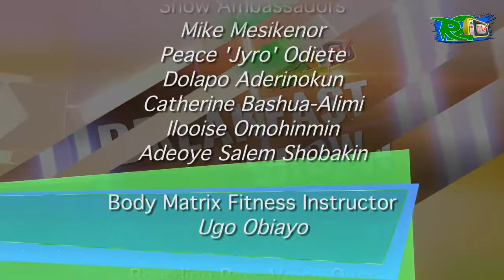Tribute to late pop icon, Michael Jackson on R2TV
OMG!!!
Today's show was off the SHIZZZLLLLLEEEE!!!
It was a special edition where we celebrated the KingOfPop who died exactly 6years ago
Everything was about Michael Jackson on the show. From the costume, to the music and discussion.

We aso had dancers like Owen Davidson, Hilary Jackson and others, who gave tribute to the Legend with their dance performances on the show

Other regular features and segments too came up.

It was indeed a great show!!!
Check out some of the moments...